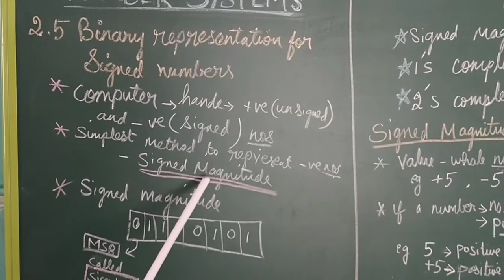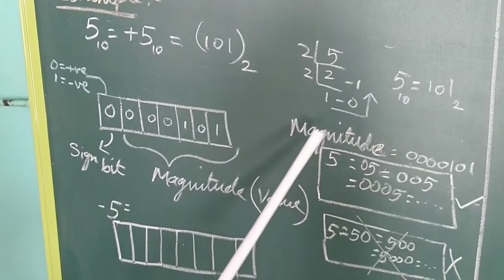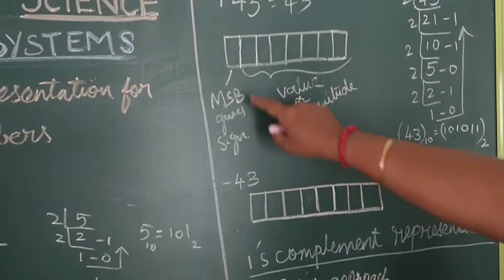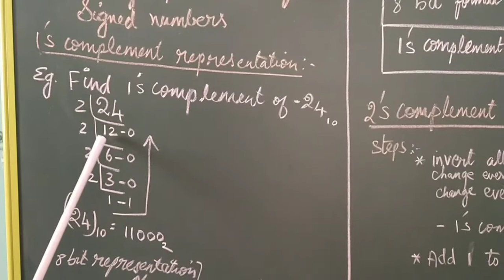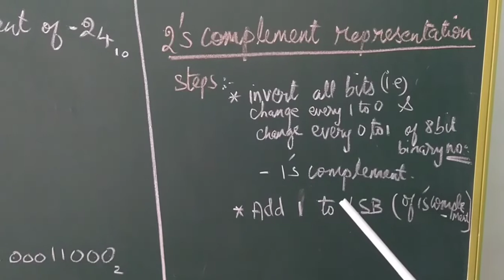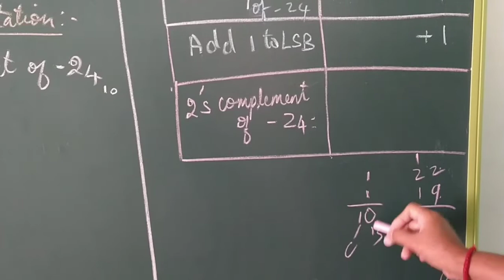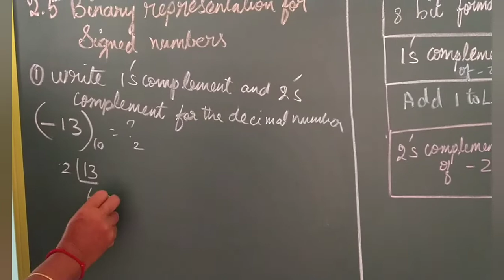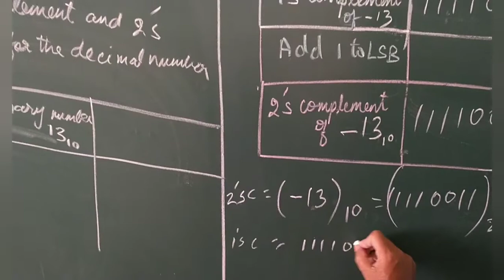Number Systems/class 11/ Chapter 2 Part 10/Tamil Nadu Higher Secondary computer Textbook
NumberSystems/class 11/ Chapter 2 part 8 cont../Tamil Nadu Higher Secondary computer books/  Fractional Binary TO Decimal Conversion

Introduction to Data and information
Data Representation
Types of Number Systems
Number Systems conversions
Binary Representation for Signed Numbers
Binary Arithmetic
Representing Characters in Memory